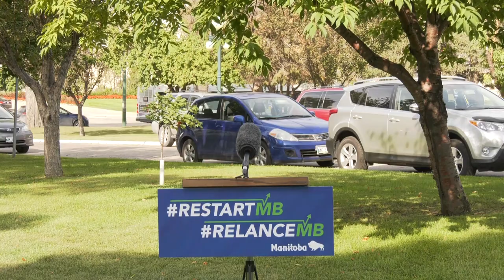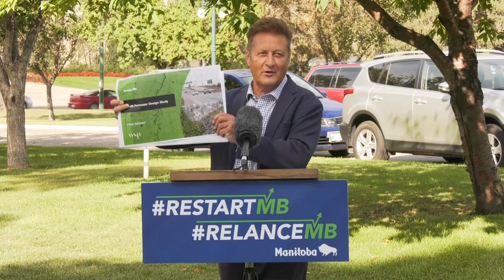South Perimeter Highway Design Study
Infrastructure Minister Ron Schuler to discuss South Perimeter Highway Design Study
10:30 a.m